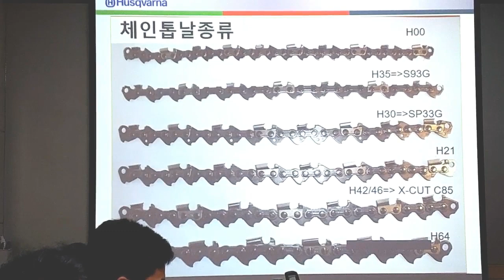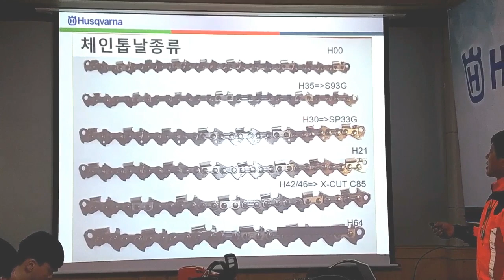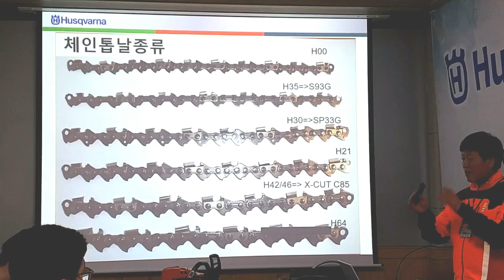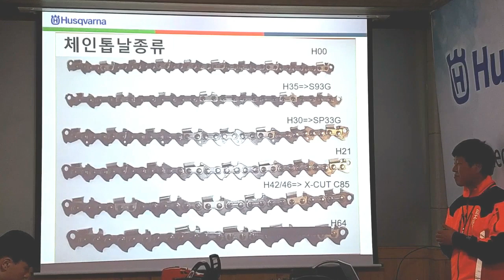[허스크바나 경진이레]체인 톱날의 종류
허스크바나 엔진톱을 사용하는데 있어 가장 많이 접하는 소모품이 뭘까요? 톱날을 빼놓을 수 없겠죠? 그럼에도 불구하고 우리는 톱날에 대한 정보가 거의 없다시피 합니다.
여기서는 톱날의 종류에는 어떤 것들이 있는지 알아보고 톱날별 특징에 대해서 살펴보는 시간을갖도록 하겠습니다.(본 내용은 경진이레 “2020 허스크바나 컨퍼런스”에서 발표된 내용을 편집하였습니다.). 이 동영상을 보신 분들은 이제 톱날도 용도에 맞춰 잘 선택하시겠죠!